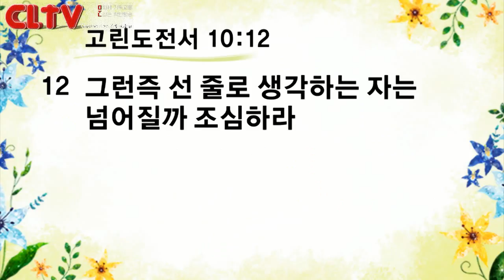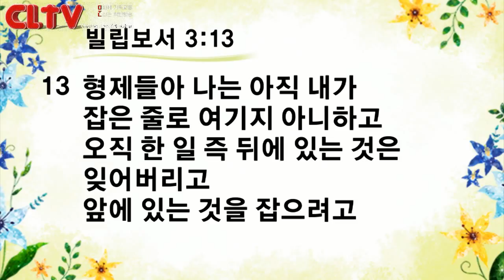CLTV파워메시지 2018.6.24 주일설교 - 신촌교회(조동천 목사) / '시험을 감당할 수 없는 이유'